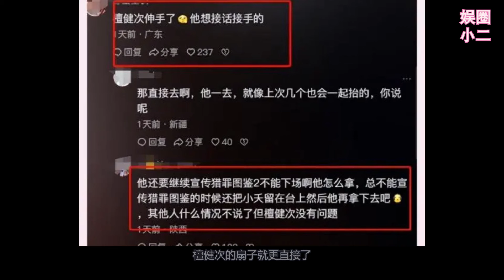楊紫人形立牌成照妖鏡！楊紫缺席《長相思2》發布會同時被四个男人辜負，鄧為張晚意嫌棄，立牌被扔垃圾桶人情世故，被檀健次展現得淋灕盡致，網友痛批男團格局小！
近日，長相思2的宣傳活動上,
出現了讓人啼笑皆非的一幕.
原本在發布會上，楊紫因拍戲未能出席,
主辦方特地設置了小夭立牌,
想讓粉絲們通過立牌感受到楊紫的存在.
然而，活動結束後,
幾位男主角在主持人的提醒下,
竟然選擇了無視立牌，
直接離場.
讓立牌孤零零地畱在了舞臺上,
更過分的是，
隨後立牌竟然被扔進了垃圾桶.
這一行為迅速引發了網友們的熱議!